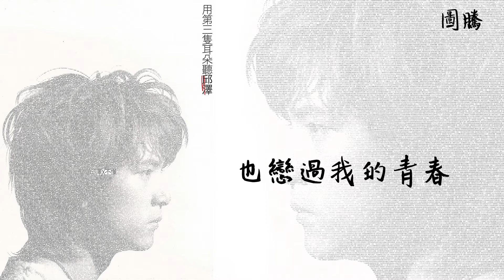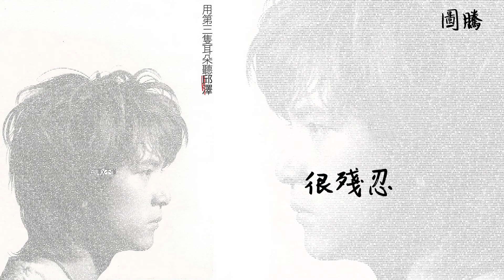【Official Audio Lyrics Video】邱澤《不懂》-〈圖騰〉官方動態歌詞版MV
圖騰

作詞：謝銘祐
作曲：謝銘祐
編曲：蔡政勳+任中強

你戀過我的吻　也戀過我的青春
最後你不戀了　我戀上對你的恨

愛太火太費神　愛太冷又不逼真
最後愛不見了　故事就只剩過程

＊眼淚是愛情的圖騰　紋在思念的墳　尤其在夜裡會將人往記憶裡困
　幸福是悲傷的圖騰　掛在等待的門　當我想丟棄它卻早已落地生根
　自由是孤單的圖騰　在風裡嘲笑我的口吻　很殘忍

Repeat ＊